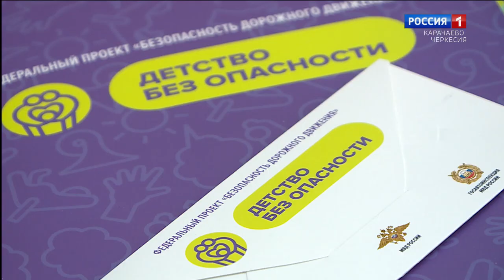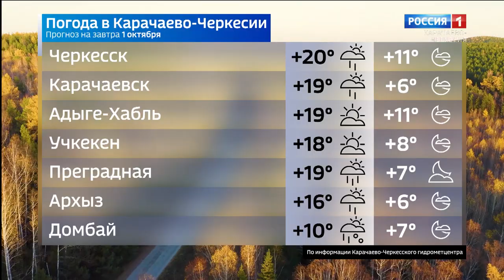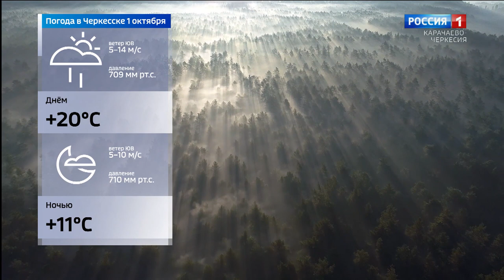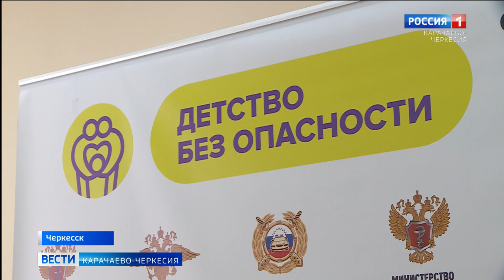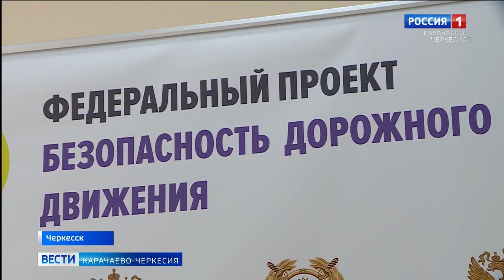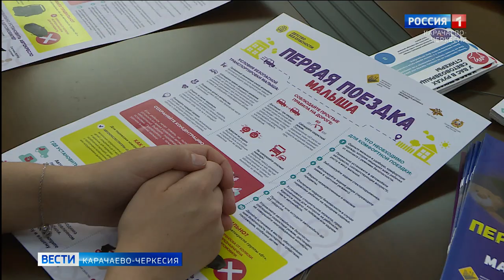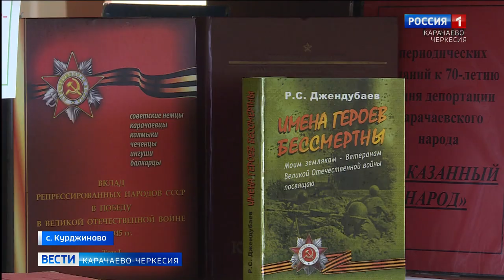Вести Карачаево-Черкесия 30.09.2020